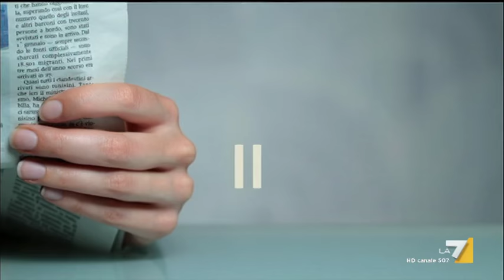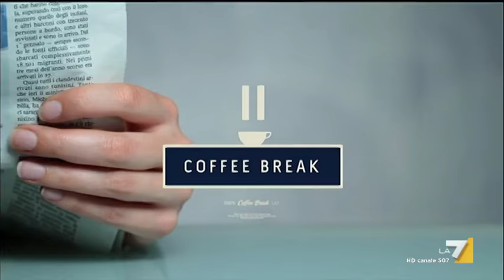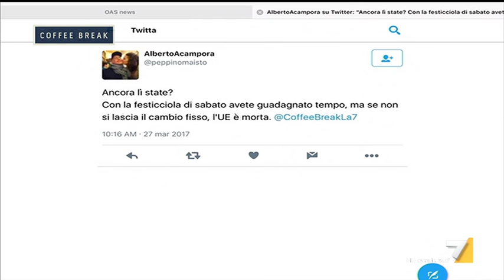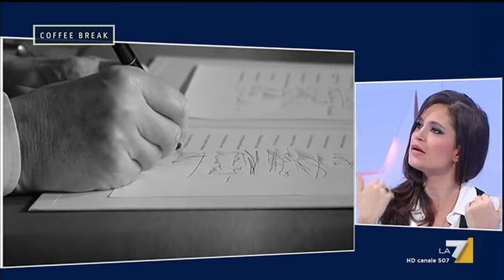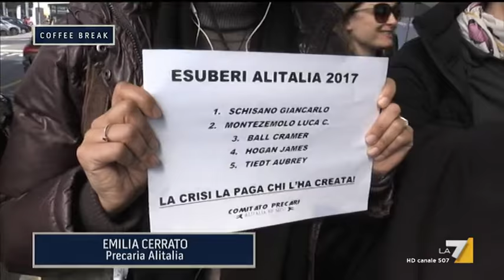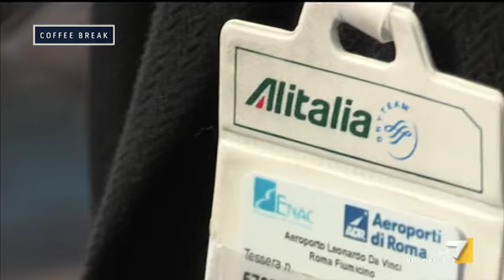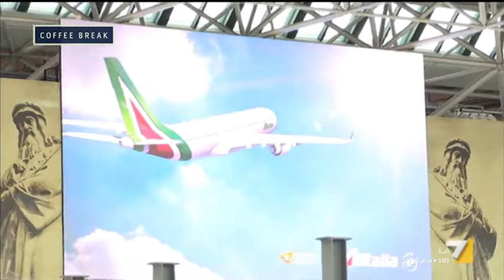Coffee Break - Puntata 27/03/2017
Con Andrea Pancani.